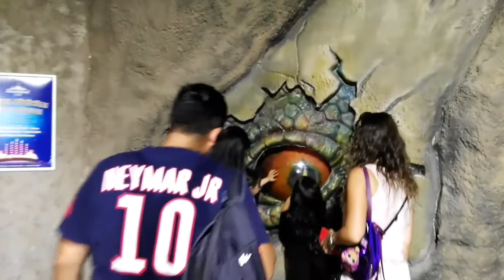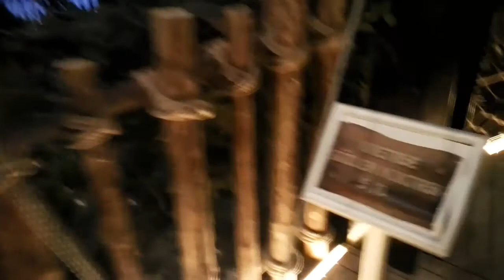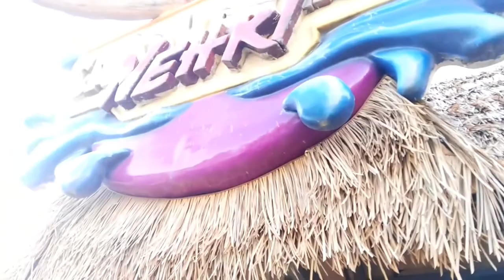تركيا - مدينة الدينصورات في انقرة اكبر متنزه وحديقه في العالم Wonderland Eurasia (Ankapark) ⁦🇹🇷⁩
يمكنكم التواصل معي عبر حساباتي على الفيس بوك

تنزيل برنامج EGO CEP’TE من كوكل بلاي Google Play
تنزيل برنامج EGO CEP’TE  من روابط خارجية
الرابط الاول

يمكنكم متابعة المزيد من الفديوهات من داخل انقرة 👇👇
1- حديقة الشباب

12- جولة في الجبال والاراضي الزراعية في شنيوفا محلسي

21- شرح برنامج المواصلات اوتوبيس ميترو ترين تلفريك Ego cep'te

23- جولة في التلفرك وحديقة انقرة النباتية في كچيوران

39- طريق انقرة موش